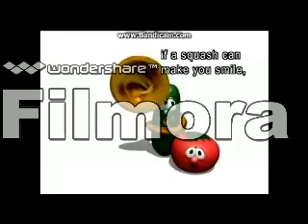Opening to VeggieTales: Dave and the Giant Pickle DVD (2007)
This is the 2007 DVD opening to VeggieTales: Dave and the Giant Pickle which is distributed and printed by Big Idea Productions.
Opening Order:
1.Warning Screen
2.Larryboy and the Bad Apple
4.The Lone Stranger Teaser Trailer
5.DVD Menu
6.Big Idea Logo
7.VeggieTales: Theme Song (2004) (with 1993 audio)
8.Countertop Intro